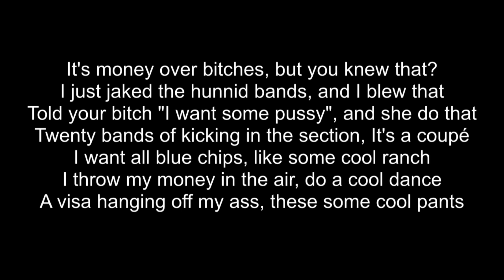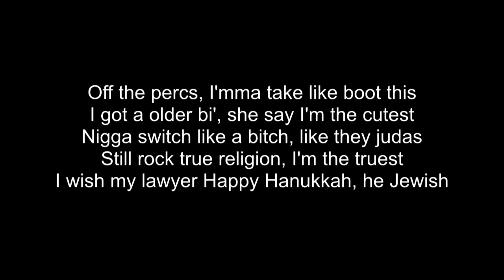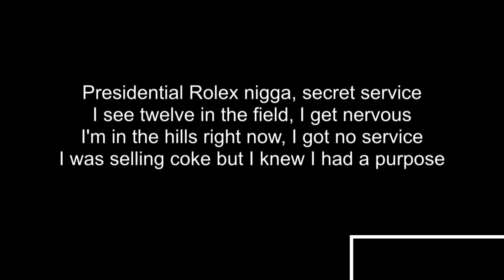Ohgeesy - Secret Service (Lyrics)